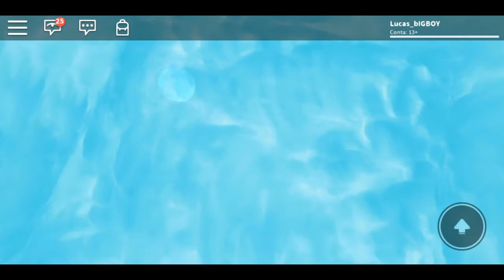ROBLOX - Teste épico de sobrevivência à Desastres Naturais (Natural Disaster Survival)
Lucas_bIGBOY e Papai_bIGBOY, tentando sobrevier à desastres naturais. Foram diversos mapas, como Praia, Cidade, Posto de Gasolina, Prédio em Construção e muito mais!